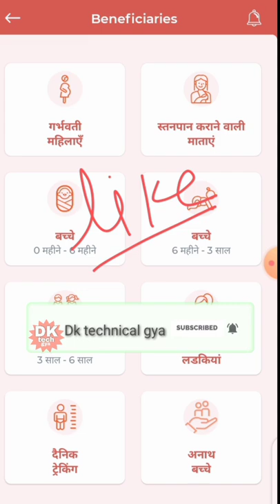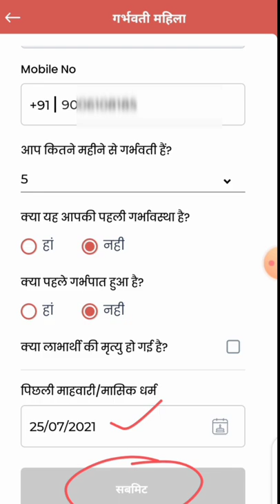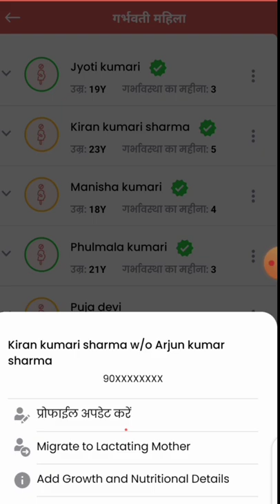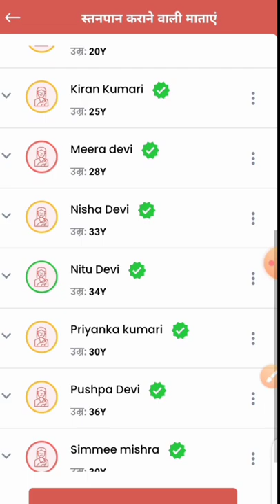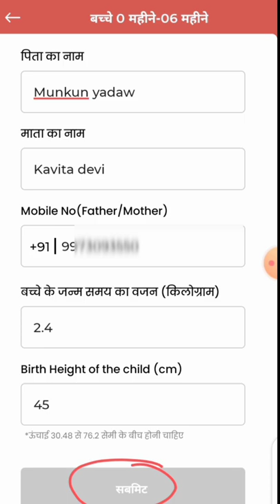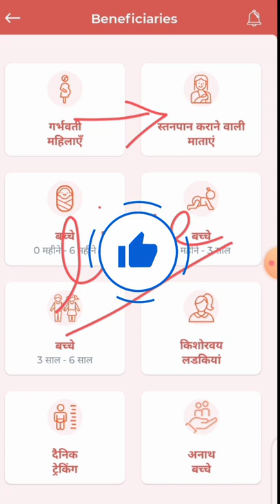पोषण ट्रैकर में गर्भवती से धात्री में कैसे बदलें! न्यू अपडेट बाद आ रही है यह समस्या!poshantracker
लाइक कीजिए 👍
कमेंट कीजिए...

Anganbari news
Anganwari anpration
Poshan Tracker
Poshahar vitran
Anganwari pmmvy
Anganwari mkuy
Poshan Tracker tikakaran
Bihar anganwari